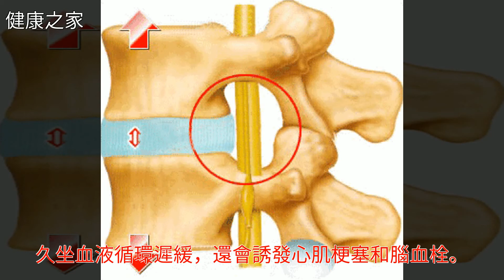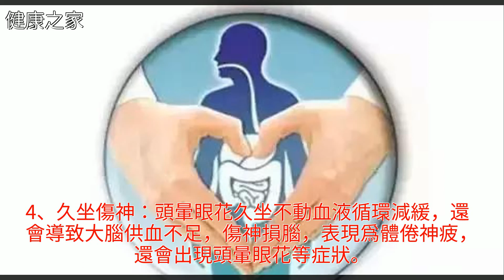久坐——離死亡最近的動作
久坐——離死亡最近的動作久坐——離死亡最近的動作動脈硬化 高血壓 關節炎 癌症 便祕